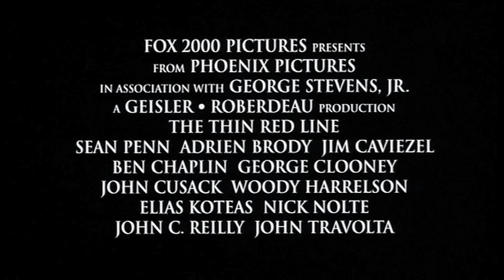The Thin Red Line - Theatrical Teaser (official)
For the record, this is the one and only 1998 Theatrical Teaser which I am the editor of in addition to the award-winning Theatrical Trailer.  There is no HD available on this one.
(Anything else labeled similarly as such is either a home video cut-down, counterfeit or fan made bs junk)